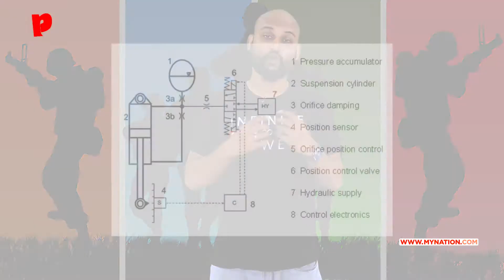How's The Defence: K9 Vajra Tank | Indian Army | MyNation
K-9 Vajra-T is a variant of the K9 Thunder, a South Korean self-propelled 155 mm howitzer developed by Samsung Techwin for the Republic of Korea Armed Forces.

The Indian variant is manufactured by Larsen & Toubro under license for  the Indian Army under the Centre's 'Make in India' initiative.